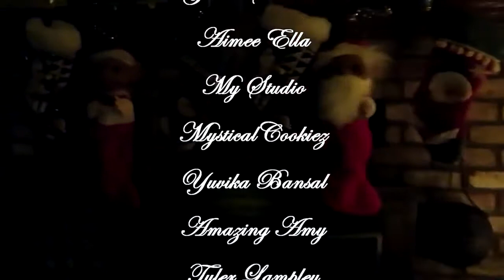Ashley's Crazy Christmas Eve!